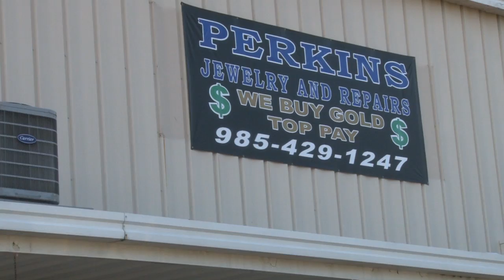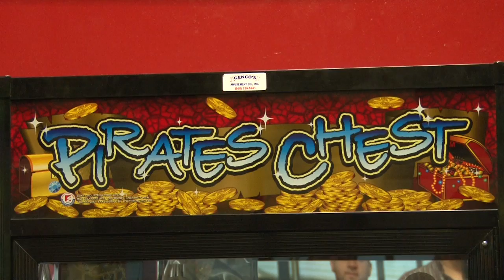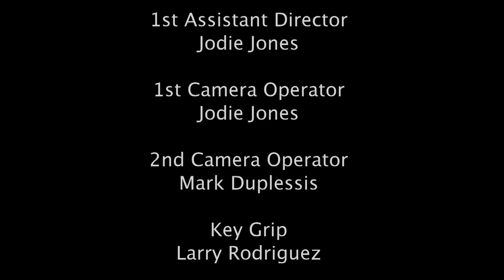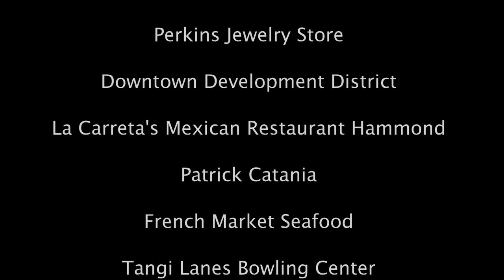Sweet Ron Steele Episode 2- The Jewel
Sweet Ron returns in "The Jewel." Episode 2 of the Sweet Ron Series. In this episode, Sweet Ron takes on a case surrounding a stolen jewel and immediately suspects the evil Viktor Shank, who just hired some new help.